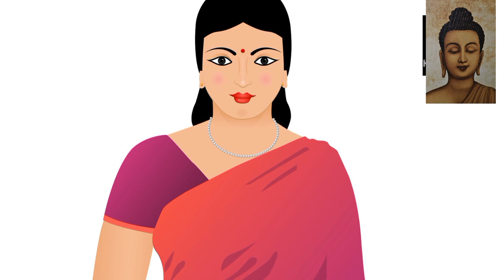किसान कि समस्या। जीवन का अटल सत्य। Kishan ki samasya. jivan ka atal satya. Hindi kahani. Kishan .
किसान कि समस्या। जीवन का अटल सत्य। Kishan ki samasya. jivan ka atal  satya. motivated video. motivated Hindi kahani. Hindi kahani. kahani.